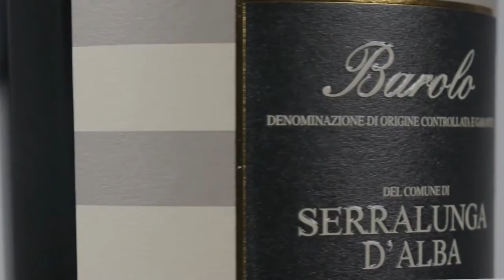Barolo Wine Region Exploration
Barolo Wine Region Exploration with Ian D‘Agata